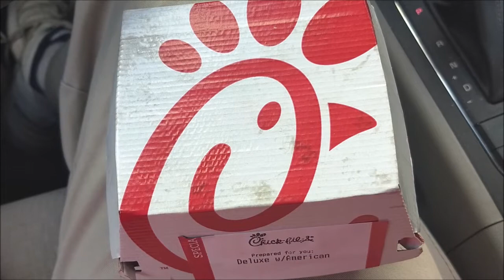Chik-Fil-A Deluxe Sandwich REVIEW